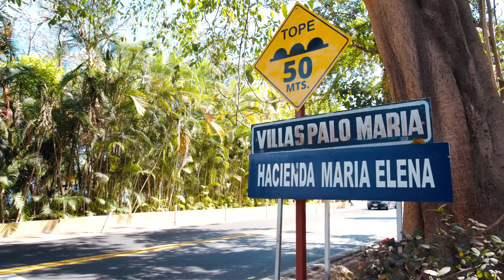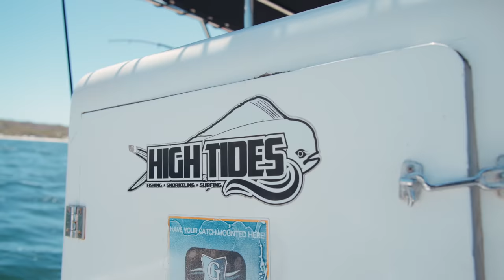GIANT Mexican Dream Fish! Catch Clean Cook- Roosterfish (Puerto Vallarta, Mexico)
Brook and I went down to Puerto Vallarta, Mexico and spent a week fishing with our friend Jamy from High Tides fishing. High tides offers an all inclusive fishing lodge, in addition to just fishing charters. Puerto Vallarta has some amazing fishing and we spent our time looking for rooster-fish, marlin, dorado and Cubera snapper!

Brook's Channel @brookcristoutdoors

► WaterlandCo Sunglasses SAVE 15% CODE: landshark
► Oceans legacy Rods (Popping and jigging rods) CODE: landshark